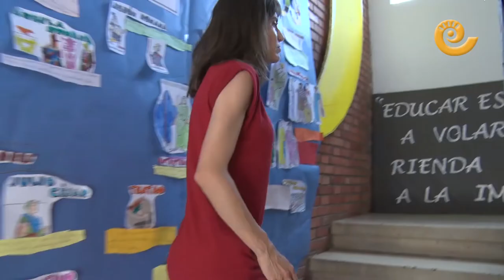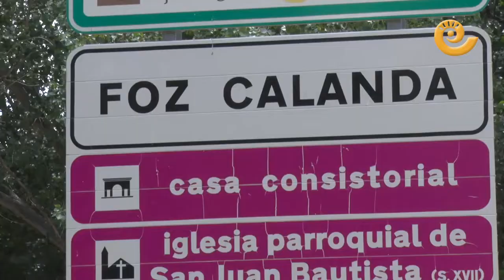El colegio de Foz Calanda busca nuevos alumnos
El colegio de Foz Calanda tiene de todo pero necesita más niños. Reformado no hace mucho, luce prácticamente nuevo.